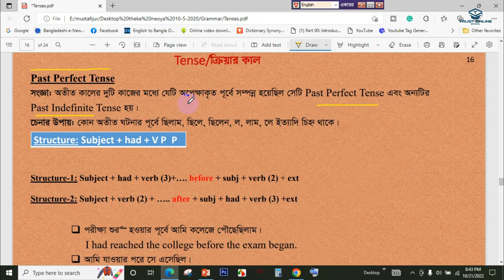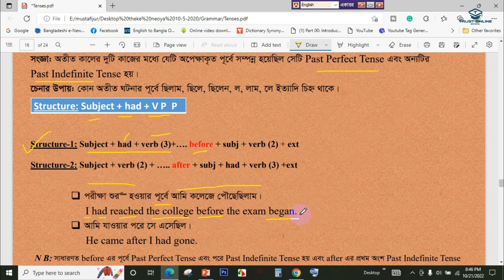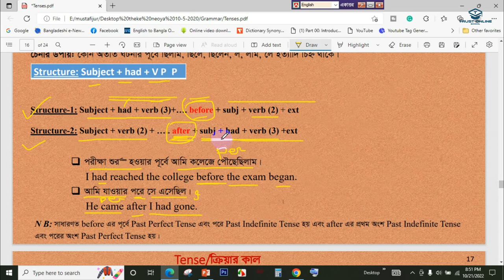Tense || Past Perfect Tense || English Grammar || Trust Online School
Hello dear students, this video is about tense, especially past perfect tense. Trust Online School এর পক্ষ থেকে সবাইকে আন্তরিক শুভেচ্ছা ও অভিনন্দন!

Class Seven English For Today# English First Paper # Trust_Online_School